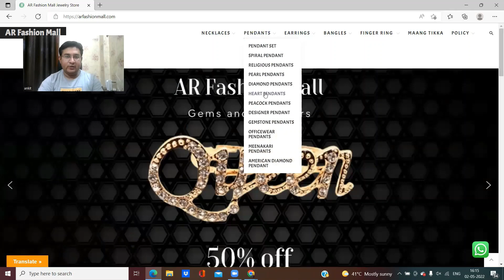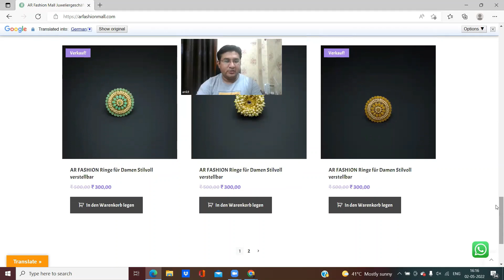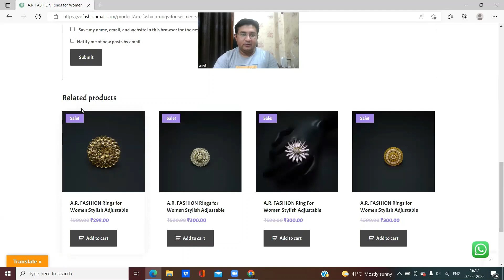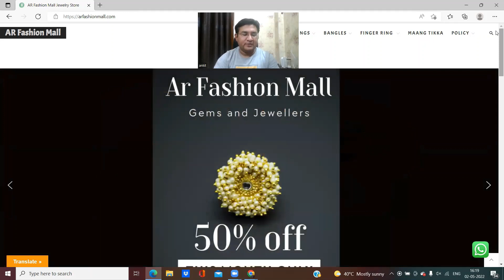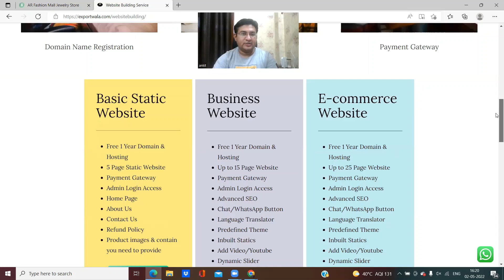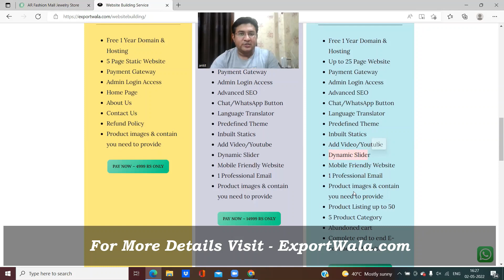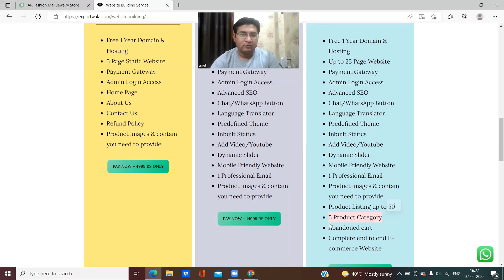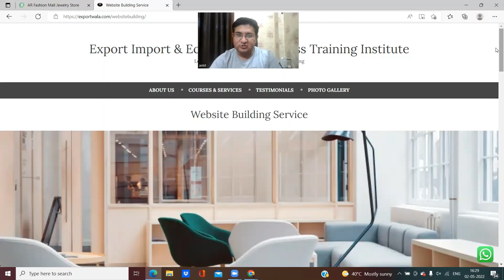Live Website Demo by ExportWala.com | Ankit Sahu | Hindi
Live Website Demo by ExportWala.com

E-commerce export shipping charges

how to find profitable and low competition products to sell on ecommerce in 2022| best products list.
ecommerce export - what is e-commerce export | e-commerce export कैसे शुरू करें
ecommerce export - how to start export through e-commerce | e-commerce export
how to do commercial/e-commerce export from indiapost in 2022
ecommerce export - how to select product for ecommerce export
ecommerce export - how to ship ecommerce export orders by india post
ecommerce export - cost of e-commerce export documentation
ecommerce export - how to enter in export business through ecommerce
ecommerce export - best incoterm for e-commerce export orders

shiprocket international shipping charges,
e-commerce international shipping from india,
shiprocket calculator,
shipping charges in india,
shiprocket international shipping reviews,
international shipping charges from india,
shipping cost calculator india,
shipping calculator,